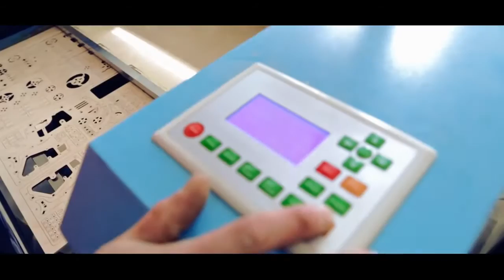UGears.es Promotional video (container)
UGEARS is the manufacturer of unique self-propelled mechanical model sets designed for self-assembly
without glue.

Some of our models draw inspiration from real-life mechanisms, some embody our unique ideas, and all of them have been designed by UGEARS from scratch. Our models are fun for kids and adults of all ages. We’ve employed engineering know-how and production fine-tuning to ensure the assembly of our models is an engaging and rewarding experience for the whole family. We are very serious about the quality of our sets: apart from meticulous product testing and quality control, we source plywood from responsible and sustainable sources. In addition, while looking for a way to make the assembly experience smooth and enjoyable for our customers, we invented and patented our very own plywood
joint design. And that’s only a start.

UGEARS is a startup established in 2014 in Kyiv, Ukraine. Today, less than two years later, UGEARS offers more than a dozen unique models, whose design required a lot of thought and effort, and it shows – we are regulars in toy and hobby stores throughout Ukraine, and now we feel it’s time to get ready for international markets. Reinforcing our success on e-commerce forefront, we recently ran a successful Kickstarter campaign, which got funded 20 times above our goal! It seems, these days gadgets and
videogames aren’t everything – people of all ages from all over the world still love assembling models, seeking that rewarding feeling of constructing something with their own hands, inviting their kids and grandkids into the awesome (and, admittedly, old-school but yet-so-cool!) world of mechanics.

Join us in bringing these unforgettable moments to DIYers of all ages!

Currently, UGEARS has 14 models in our portfolio.

The UGM-11 Truck and the Steam Locomotive with two additions to it will be available for purchase upon fulfillment of our obligations to Kickstarter. A few more models are presently in development and we have over 100 ideas for the future.

We have patented one of the ways to assemble the parts in our models, which allows to build a mechanical construction without the use of glue.

Our products have certificates of compliance with health and safety regulations.

Information on the packaging is translated into 6 different languages: English, Ukrainian, German, French, Polish and Spanish.

All models include a detailed step-by-step fullcolor assembly instructions manual. The assembly instructions come in 9 languages: Ukrainian, English, German, French, Polish, Spanish, Russian, Turkish, and Italian.

Produced in Horenka Village, outside of Kyiv.

A production cycle running from raw materials to finished products has been established, including a two-level quality control.

Currently, UGEARS employs over 50 people.

Truly yours,
UGEARS Team

The product of «The loading of the Ugears container for US» was created by the author Denys Okhrimenko, it is being published under the terms of the license of Creative Commons «Attribution»  4.0. Worldwide licence.
Permissions beyond the scope of this license may be available on the